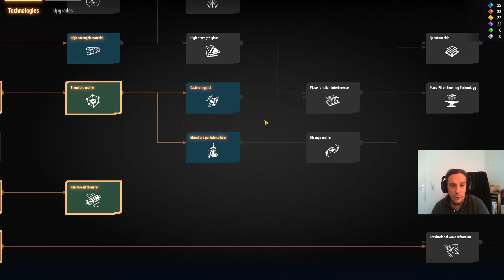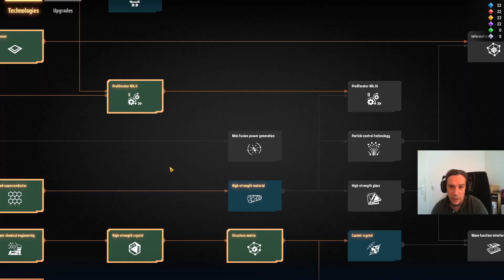PROLIFERATOR - Dyson Sphere Program Tutorial Guide 13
This is a tutorial series for Beginners for Dyson Sphere Program. It guides you through the content and helps you out by providing a walkthrough through the content and giving you tips and tricks for various aspects of the game.